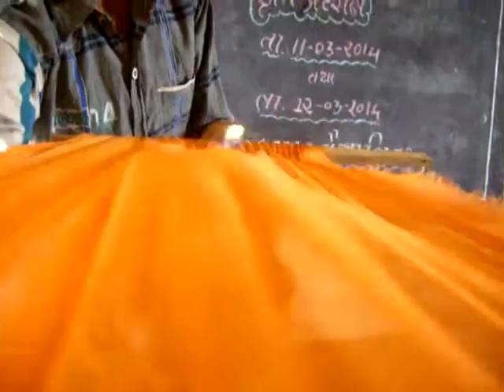6 chundadi INNOVATION FAIR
INNOVATION FAIR IN SCHOOL
TORANAVMATA PRIMARY SCHOOL,BORSAD.